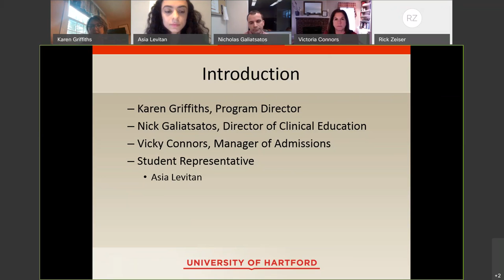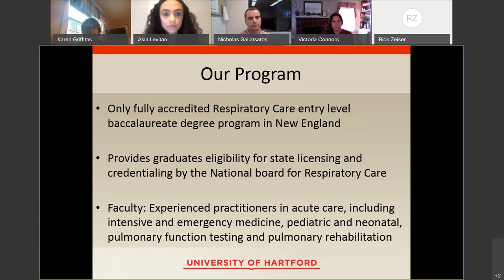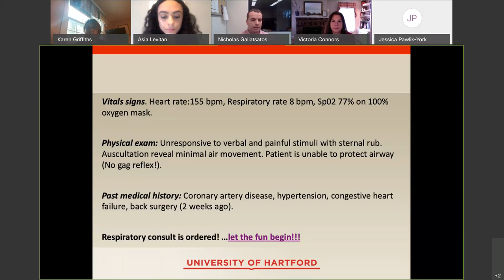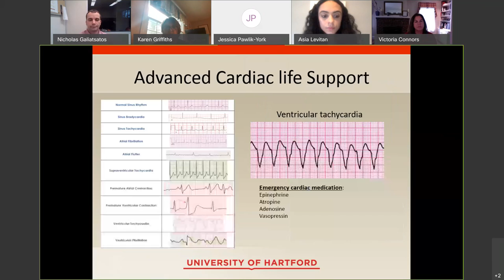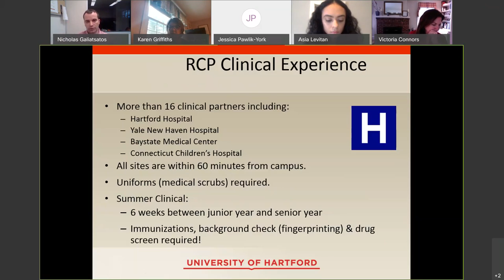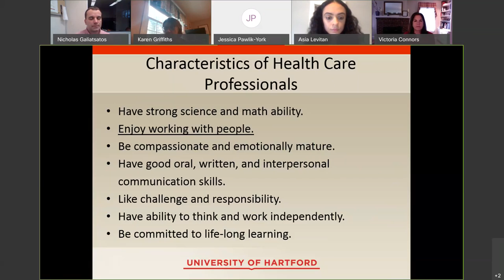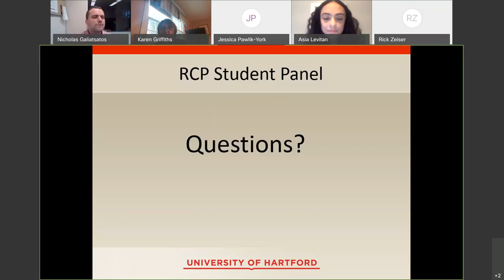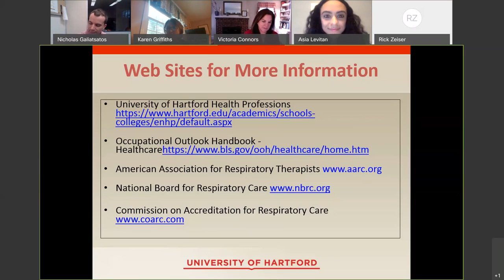Accepted Student Day: Respiratory Care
In this webinar, you can learn more about respiratory care in the College of Education, Nursing and Health Professions.